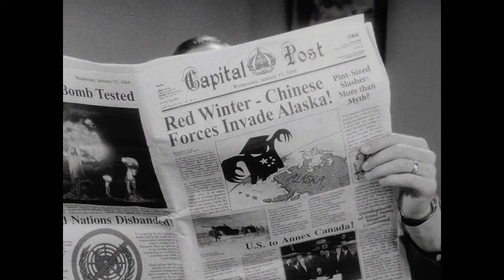Fallout 3 Trailer